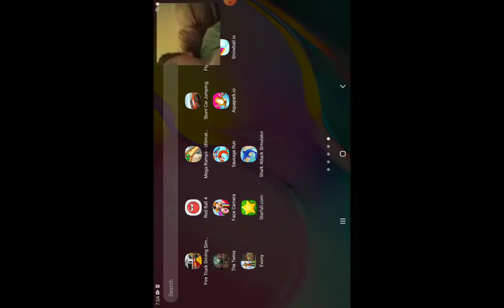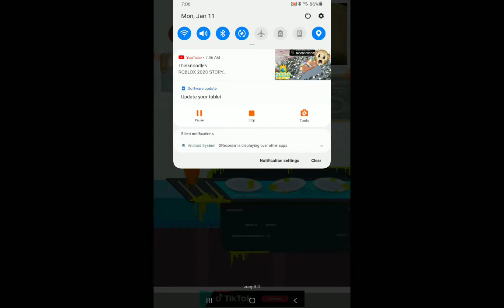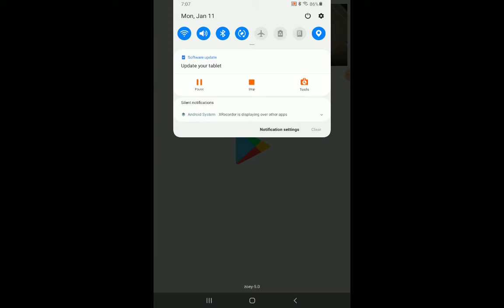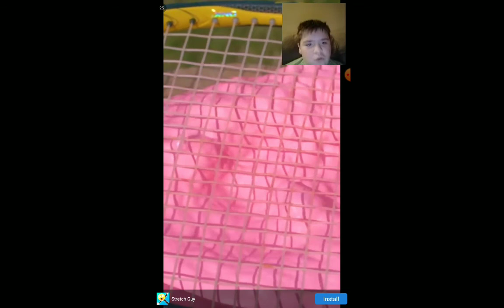I played run sausage run